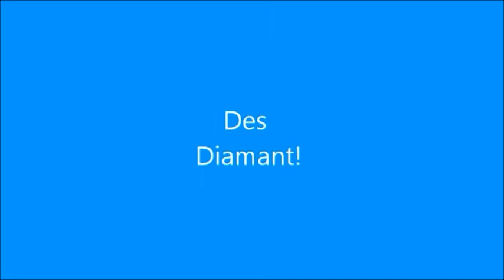Souris aventure#2(avec netognas) Un Ordinateur Grandeur nature!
Regardons de plus prêt un ordinateur
Dsl pour l'écho